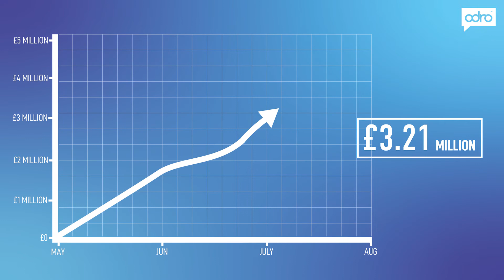Placement total May to August 2020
Latest placement figures are in 🥁 Our customers logged over £4.52 MILLION between May and August 🙌 And that's only part of the story!

We caught up with some of them. Tegan Lloyd Williams, Tara Jackson, Dave Le Shirley, Sue Thomson, Craig Saxby (MCMI) - thanks so much for sharing 💙

And sexy?! We'll definitely take that 😜

Odro is an award winning video technology platform built specifically to help recruitment companies win more business and engage better talent. With thousands of users worldwide, Odro is the platform of choice for ambitious recruitment businesses.